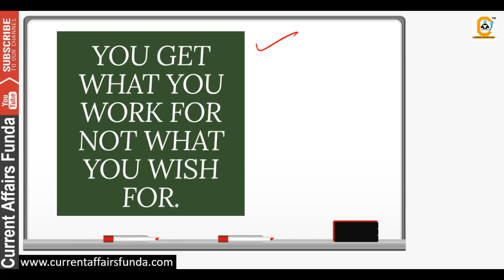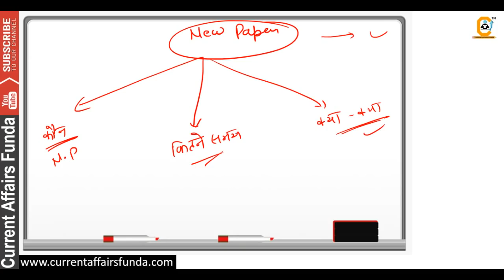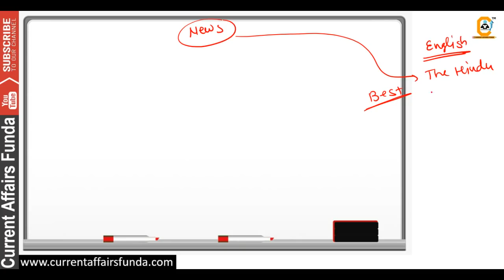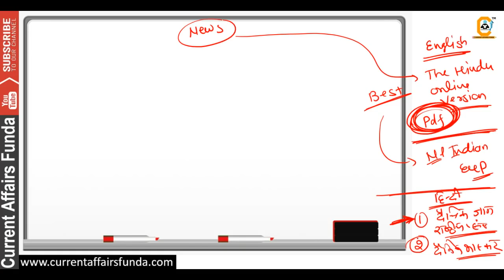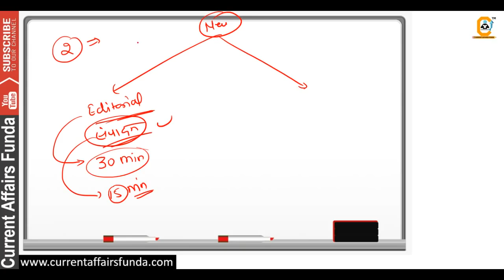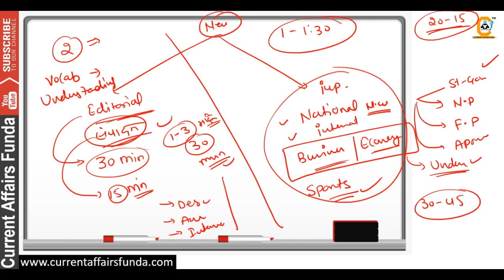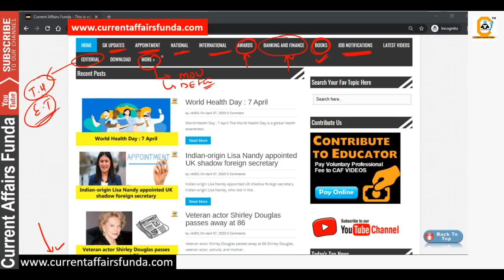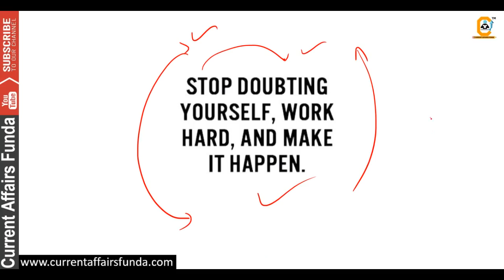Advantage of Reading Newspaper for Competition - NEWS PAPER पढ़ने का सबसे सही तरीका क्या है ?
दोस्तों इस वीडियो में मैंने , आपको न्यूज़ पेपर के उपयोग के बारे में बताया है ।
अगर आप किसी भी प्रतियोगी परीक्षा की तैयारी कर रहे है तो , आप किस तरीके से न्यूज़ पेपर पढ़ कर
उस परीक्षा में सफल हो सकते है ।
हमें कौन से न्यूज़ पेपर पढ़ना चाहिए , क्या पढ़ना चाहिए इन सभी बिन्दुओ के ऊपर मैंने प्रकाश डाला है

Friends, in this video, I have told you about the use of news paper.
If you are preparing for any competitive exam, then how can you read the news paper
Can succeed in that exam.
I have highlighted all the points which we should read, what should be read
(Voluntary Support )

About us :
Our Work :
1.Quantitative Aptitude
2.Logical Reasoning
3.Current Affairs Weekly Wise
4.Computer Aptitude
5.English Language